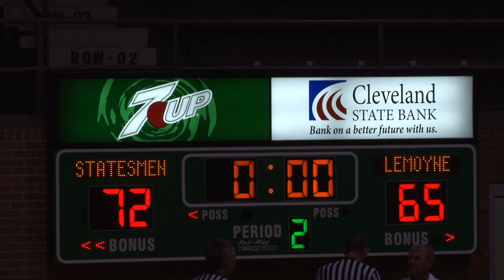GSTV Episode 9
Episode 9 this season of GoStatesmen TV